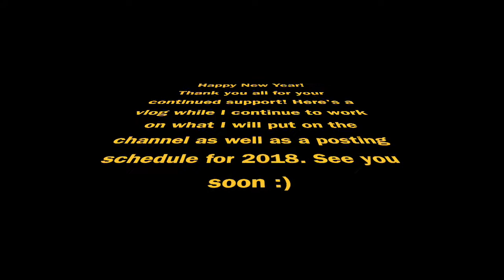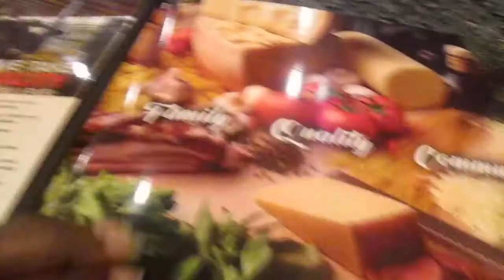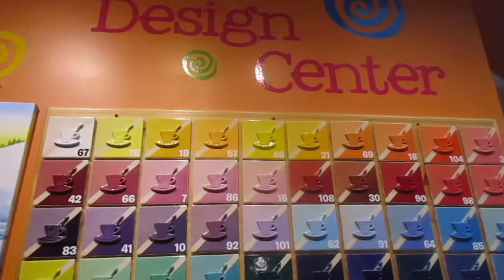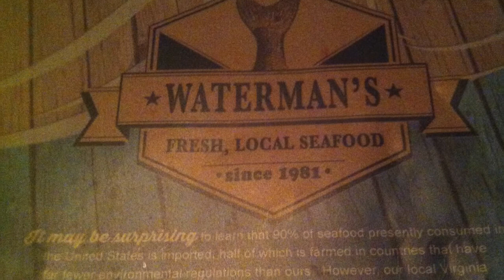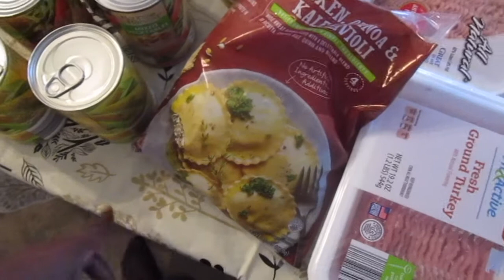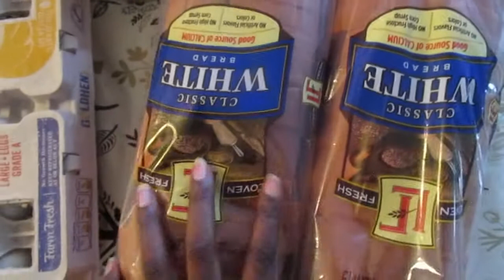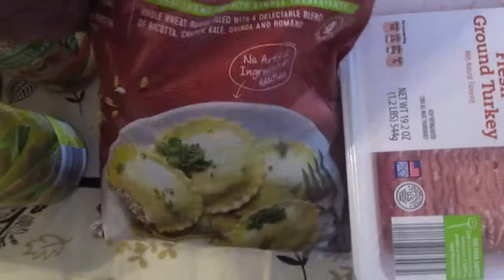HAPPY NEW YEAR / BABES BIRTHDAY WEEKEND FUN / 01.16.2018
Periscope - BunInTheOven86